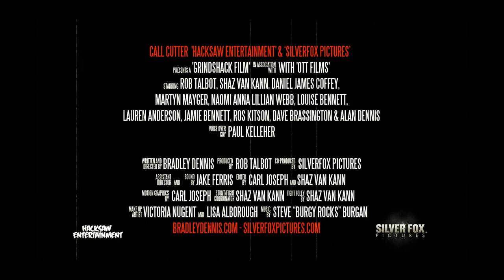Official Call Cutter Fake Grindhouse Trailer 1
(Spec Trailer for Film Festivals Uk and International)

Call Cutter Extreme Version Coming Soon.. Watch this Space.. Mwaaaaaahhhhh..

Synopsis: Call Cutter.. Born to a crack addicted mother and brought up under a faulty telephone pylon which caused him to become deformed and his mind warped with cancer. Call Cutter is a psycho who is out to exact revenge on the telephone companies that destroyed his life and by targeting anyone who uses cell phone technology. A multi-national conglomerate has hired an undercover mercenary operative lead by a lady called "Lady Operator" and a Mercenary Mad Man called "Merciless Joe" and his hapless sidekick to take him out and because he is killing business.

Call Cutter 'Hacksaw Entertainment' & 'Silverfox Pictures'
Presents 'A Grindshack film' in association with 'OTT films'
Starring Rob Talbot, Shaz Van Kann, Daniel James Coffey,
Martyn Mayger, Naomi Anna Lillian Webb, Louise Bennett,
Caroline Cooper, Jamie Bennett, Ros Kitson, Dave Brassington, Alan Dennis
Featuring Voice Over by Paul Kelleher

Fight Performer & Fight Coordinator - Shaz Van Kann

Written and Directed by Bradley Dennis
Produced by Rob Talbot
Co-Produced by Silver Fox Pictures
Assistant Director - Jake Ferris
Sound By Jake Ferris
Edited by Carl Joseph & Shaz Van Kann
Motion Graphics by Carl Joseph
Colour Grading by Bradley Dennis, Carl Joseph and Shaz Van Kann
Fight Foley by Shaz Van Kann
Make Artistes - Victoria Nugent & Lisa Alborough
Voice Over - Steve Burgan
Music Soundtrack by Steve "Burgy Rocks" Burgan

Bradleydennis.com
Silverfoxpictures.com